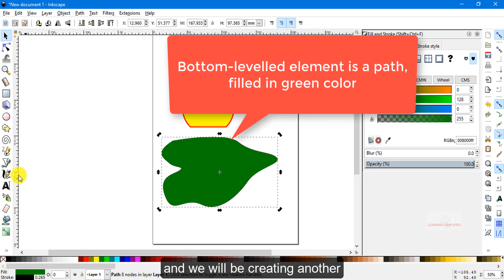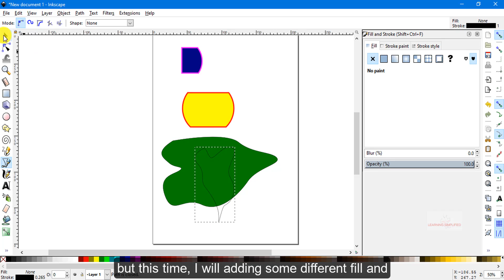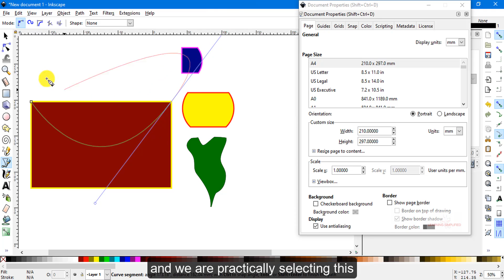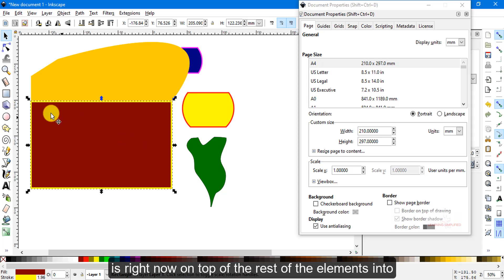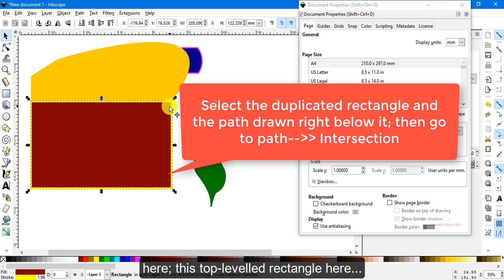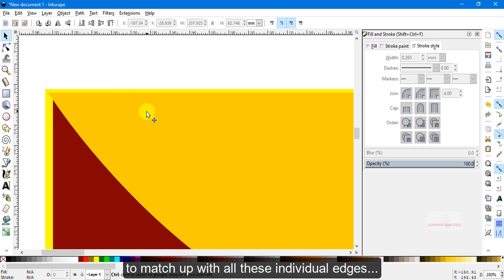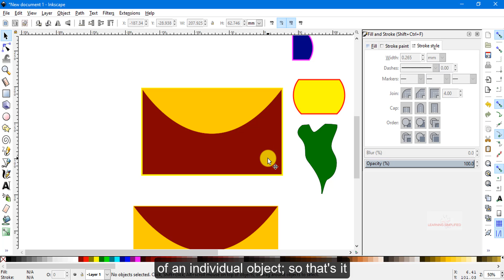How to use Intersection on Paths | Inkscape tutorial for Beginners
Inkscape beginners tutorial- How to use intersection technique on individual paths in inkscape.

In our previous video on inkscape tutorial for beginners, we had a discussion on how to use intersection operation on objects in Inkscape. In this tutorial, we will proceed a step further and we will see how to use intersection technique on paths in inkscape.

Things those we are going to learn in this tutorial are:
1. How to use intersection technique on two different paths
2. Case2- the effect of Inkscape operation where the bottom level element is a path and the top-levelled elements is a rectangle

In the next video, we will learn what is some more operations on inkscape and know how to do a common trick with it.